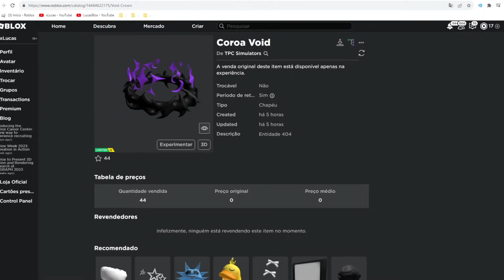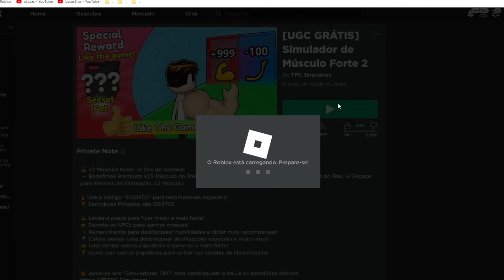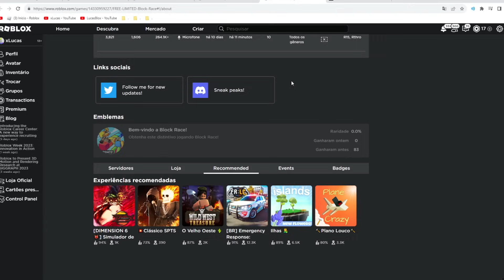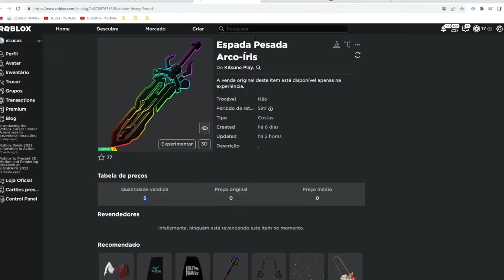CORRE! COMO PEGAR ITENS GRÁTIS RAINBOW AGORA no ROBLOX!